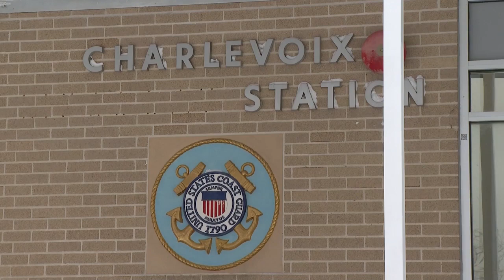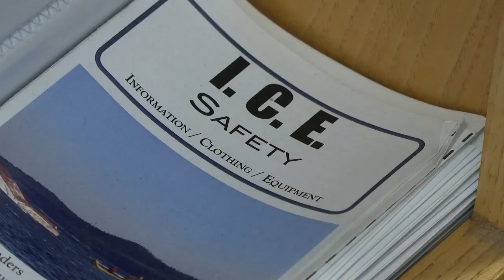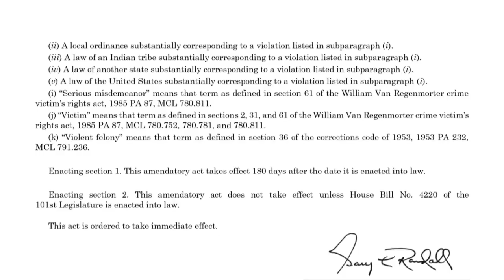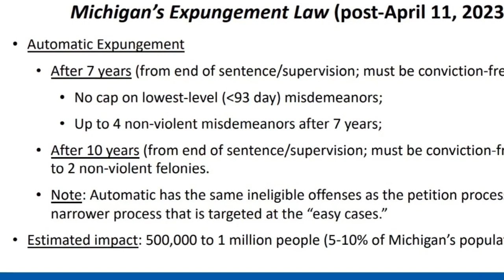Staying safe on the ice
As we continue into more winter weather, northern Michigan’s favorite hobbies can kick off again.

Things like ice fishing and snowmobiling see a lot of love this time of year, but taking the right precautions could be the difference between a fun day out and a call for help.

Most groups UpNorthLive News spoke with Monday said it may still be too early to be heading out onto a lake for winter activities.

But even when the ice is thick enough, there are some important things staff said to keep in mind.

Plus, Two officers on leave after shooting, seriously injuring Battle Creek man, and New law to provide a clean slate for some with felonies, misdemeanors

0:00 Staying safe on the ice
2:53 Two officers on leave after shooting, seriously injuring Battle Creek man
4:57 New law to provide a clean slate for some with felonies, misdemeanors